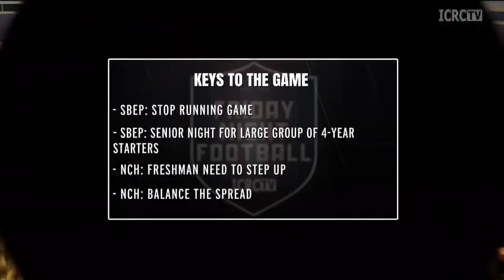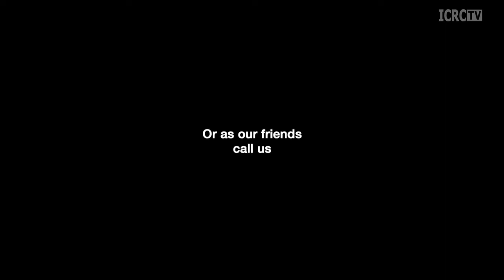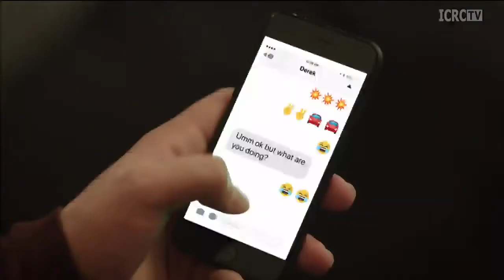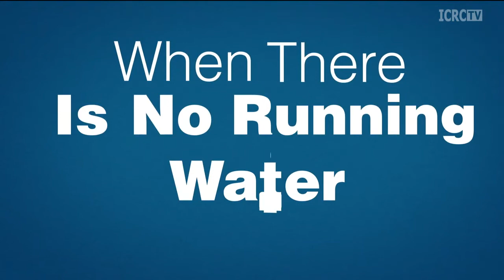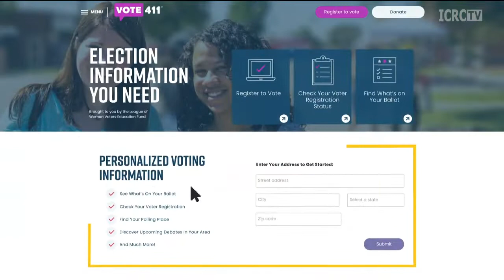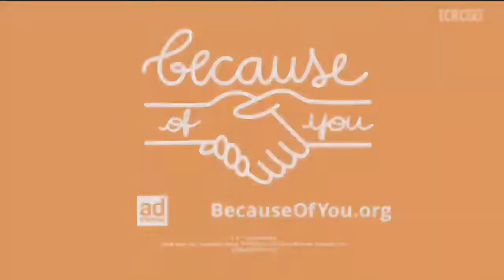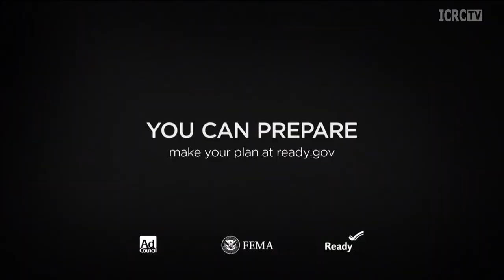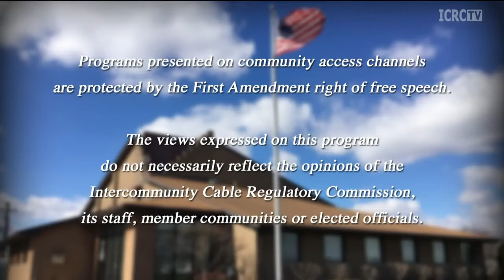OHSAA Football - NCH @ St. Bernard